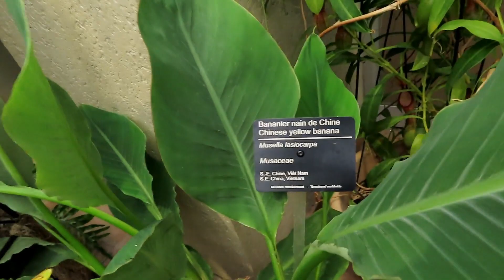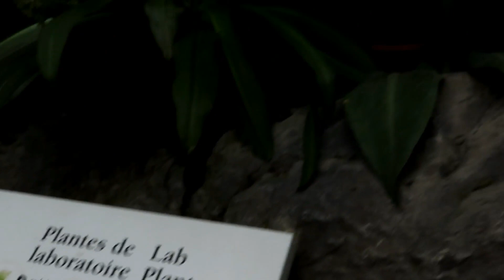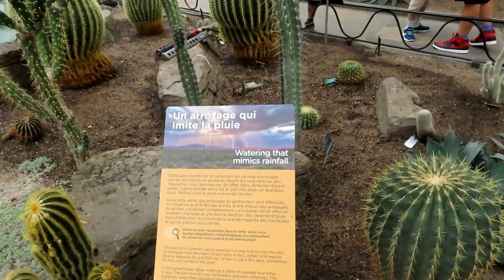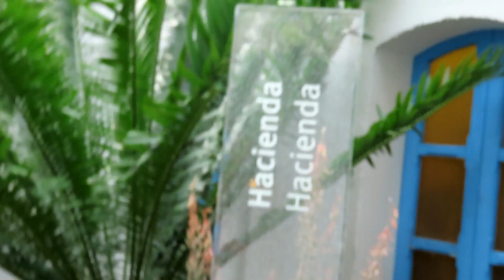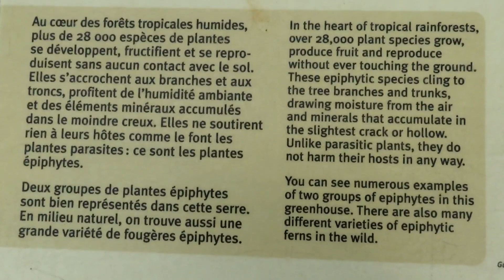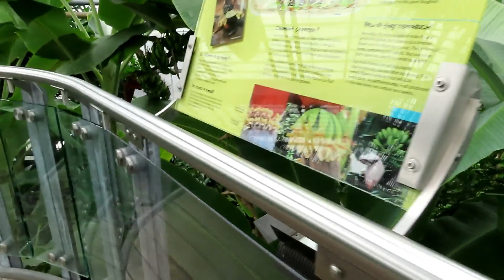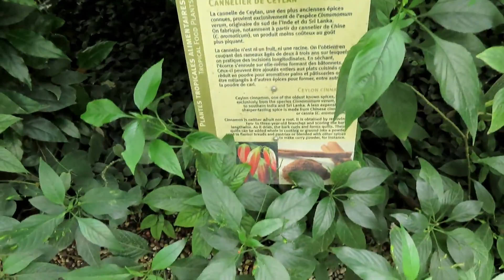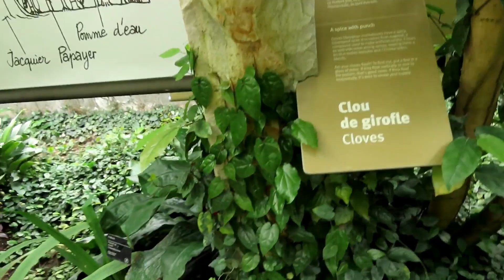Montréal À Pied: Aux Serres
Avez-vous vu ma vidéo Montréal À Pied Au Jardin Botanique? C'est la plus longue vidéo que j'ai réalisé à date. 1H40! Cette vidéo aux serres en est la suite et elle n'est pas courte non plus! Il faut dire qu'il y a tellement de contenu, tellement de détails!

C'est exceptionnel que j'aille dans de pareilles durées. Ici je me suis simplement promené dans les serres du jardin. Ça représente deux longs corridors avec des thématiques Mexicaines, tropicales et autres. Des cactus, des orchidées, une grande richesse de plantes et fleurs. On promène pour un peu plus d'une heure. Bonne visite!